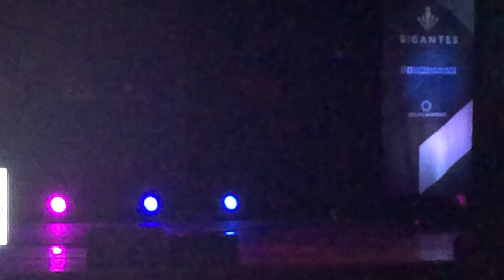Gustavo Neri - Grand Show - 16/06/19